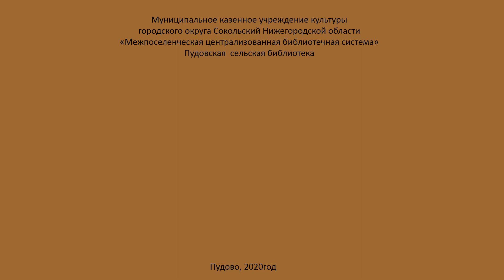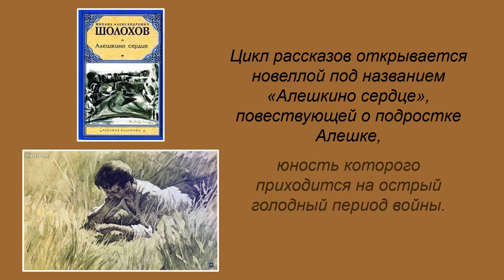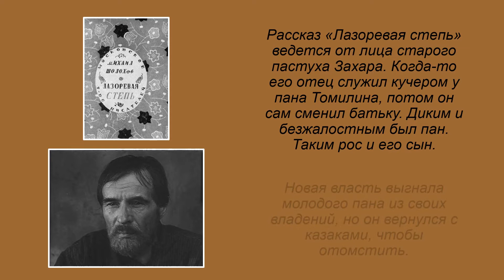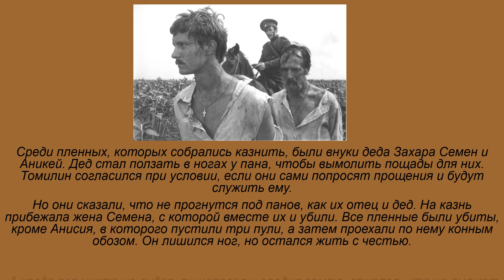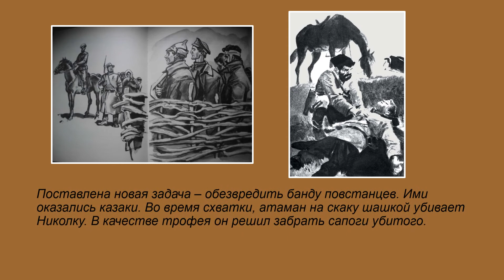"Донские рассказы" Михаила Шолохова - видеообзор